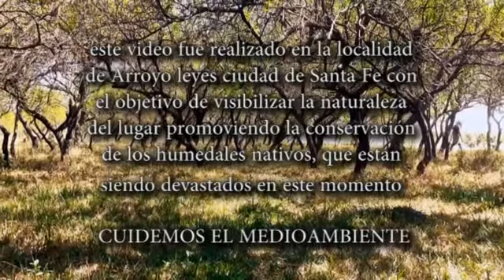Desazón - Tango sola por Daniela Zorzenón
no tengo el derecho de autor de música.
Danza: Daniela Zorzenón
Cámara y Edición: Lautaro Malato
Voz: Chino Lavorde
Letra de Juan Pena